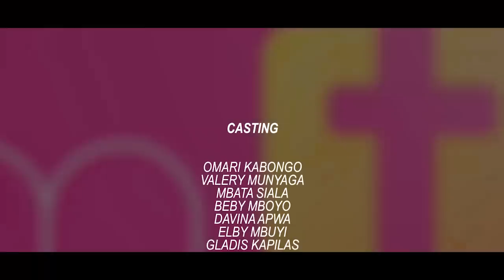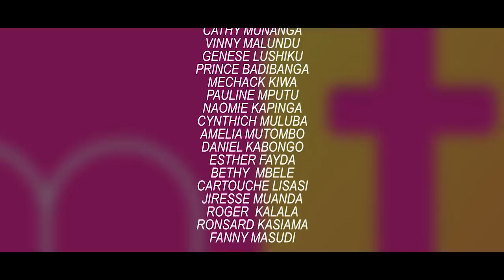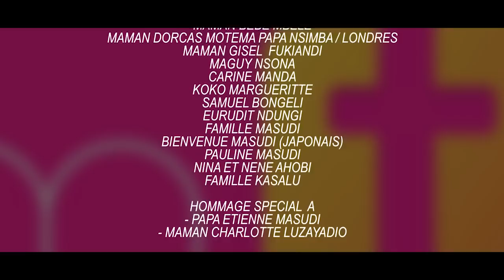AIDA OU GLADYS EPISODE 2